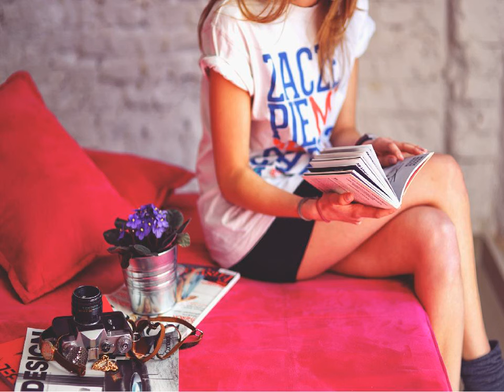[1집] 이미키 - 밤의유혹 kpop 韓國歌謠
밤이 깊었기에 이렇게 그리운걸까
어둠이 짙었기에 더욱 보고픈걸까
사랑만을 두고 가버린 그리운 내 님네는
이렇게 눈을 감아야만 보이는 걸까

불타지는 않았어도
재가 되어버린 내 가슴은
밤 지나고 새벽오면
또 너를 찾으러, 너를 찾으러 갈테야